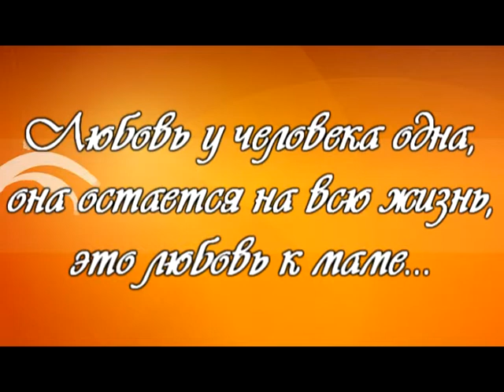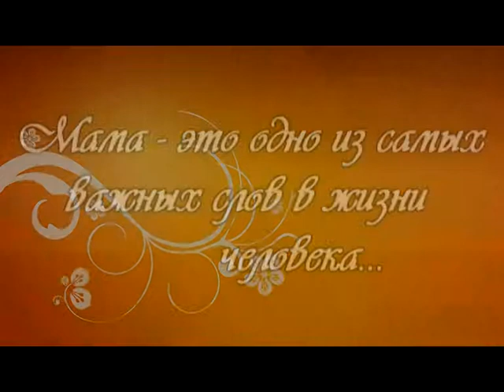"Слайд-шоу посвященное юбилею" ВИДЕОСЪЕМКА г.НИКОПОЛЬ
ФОТО И ВИДЕОСЪЕМКА г.Никополь т.099-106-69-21, 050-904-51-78